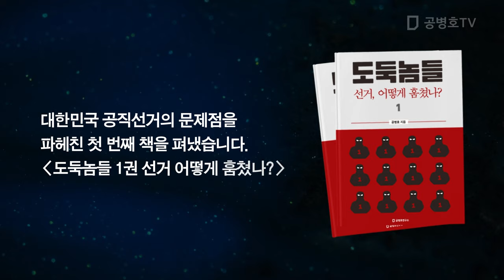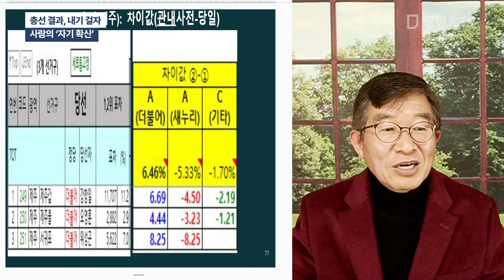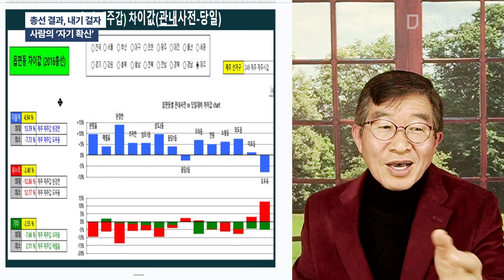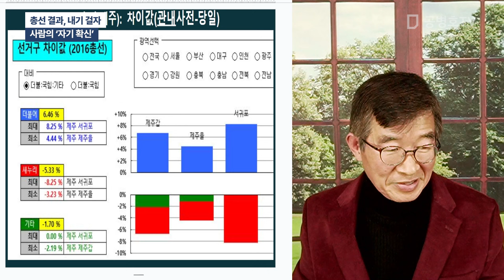총선 결과, 내기 걸자 / 사람의 '자기 확신' [공병호TV]